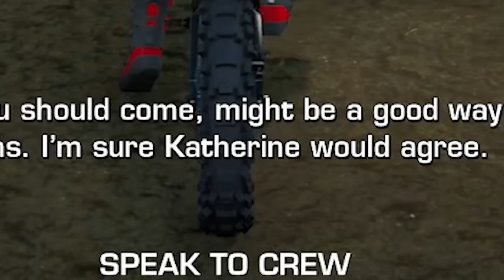I'M A PRO MOTOCROSS RACER! (MX vs ATV Legends)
I became a pro motocross racer in MX vs ATV Legends! I got an early look at the game before it's released, but it's available now as you're watching this. Let me know if you want to see more of this game!